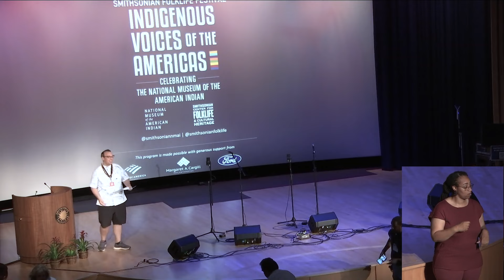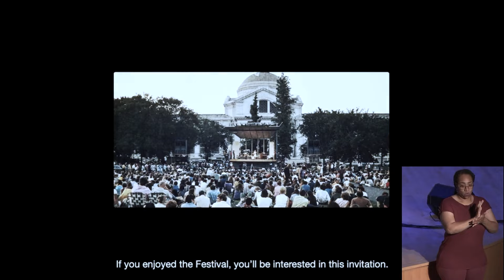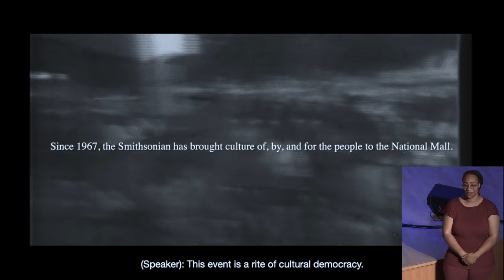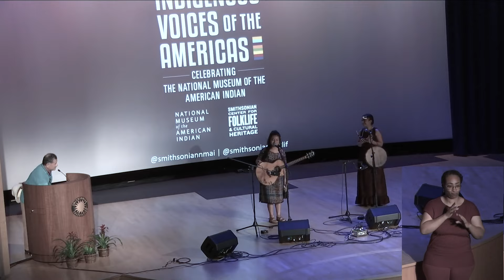2024 Smithsonian Folklife Festival: Welcome Ceremony (June 26, 2024)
Visitors were welcomed to this year's festival program by representatives from the Smithsonian, the Department of Interior, and the National Park Service.

The opening blessing was led by Halena Kapuni-Reynolds (Kanaka 'Ōiwi/Native Hawaiian), followed by remarks from Sabrina Lynn Motley, Director, Smithsonian Folklife Festival, Cynthia Chavez Lamar (San Felipe Pueblo/Hopi/Tewa/Navajo), Director, National Museum of the American Indian, Kevin Gover (Pawnee), Under Secretary for Museums and Culture, Lonnie G. Bunch III, Secretary of the Smithsonian, Deb Haaland (Laguna Pueblo), Secretary of the Interior, Clifford Murphy, Director, Center for Folklife and Cultural Heritage, and Charles F. “Chuck” Sams III (Cayuse and Walla Walla), Director, National Park Service.

Performances by Zotigh Singers, Nadia Larcher (Diaguita Calchaquí) and Sara Curruchich (Maya Kaqchikel), and Sons of Membertou (Mi’kmaq).

"Indigenous Voices of the Americas" honors the twentieth anniversary of the National Museum of the American Indian in Washington, DC, and celebrates Indigenous creative expression across the Western Hemisphere. It features more than 250 participants representing 60 Indigenous nations in ten countries. The Festival is co-presented by the Smithsonian Center for Folklife and Cultural Heritage, the National Museum of the American Indian, and the National Park Service.

This program was recorded on Wednesday, June 26, 2024 in the Rasmuson Theater of the National Museum of the American Indian in Washington, DC.

For more information on the Festival, visit festival.si.edu.
For more information on the museum, visit AmericanIndian.si.edu.